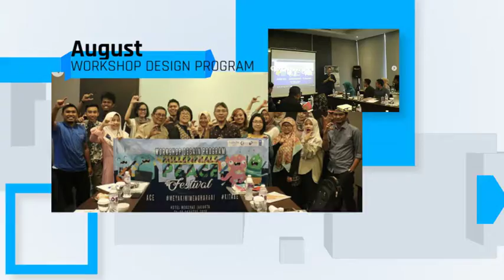GPF Indonesia 2018 Year in Review